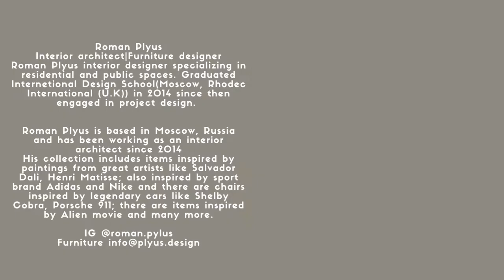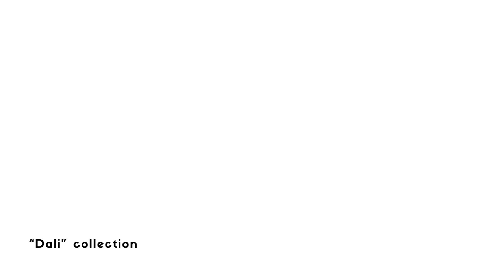Designer ROMAN PLYUS : unique furniture designer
Roman Plyus furniture designer
Neutral color interior design.

On this channel you can also watch a lot of inspirational videos of Top Interior Designer for the design of your home, here is the link:

Fransira

All Credit of pictures to Owners Creations.

And if you see your work on my site without proper credit, or you would like it to be removed, please just let me know.